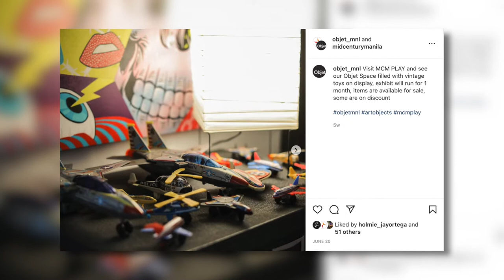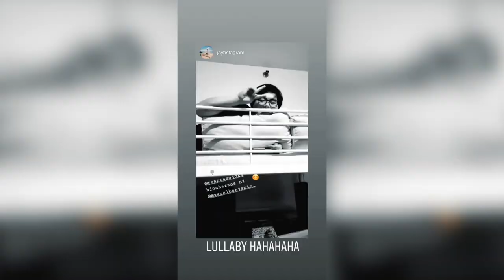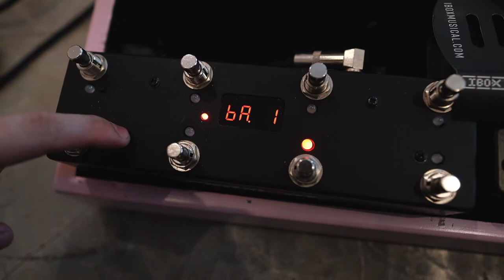PUSH PARTY @ MCM PLAY - Event VLOG PART 1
My new song "PUSH" is out and I threw a party with a few friends at one of my favorite hangout places - MidcenturyManila 's MCMPLAY to launch the music video which you can check out when you "push" this

Does a party where you can enjoy great music, gorge on great food, and get to try and play around with GUITARS and GEAR, sound great to you?  Hit me up on the comments!

Here's Part one of 3

Super Special thanks to:

MCM PLAY, CHINO LATINO Mexican Food Truck, @GuitarPusher , Heart of Music Manila, Awit Instruments, @GCRockboard , @nuxaudio , @sireguitars , CoronaGuitars, PedalPimps, StompMachines, PanlipiManila, IBOX, Mix Machine Audio and Ordinaryo